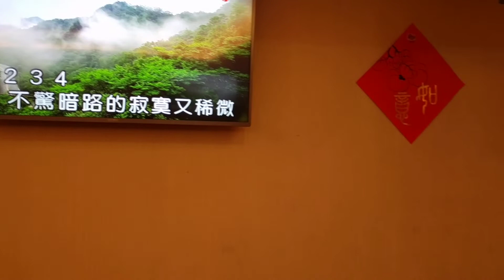黄雪芳翻唱 月娘晚安 志明一族